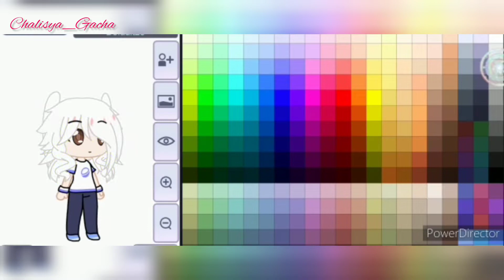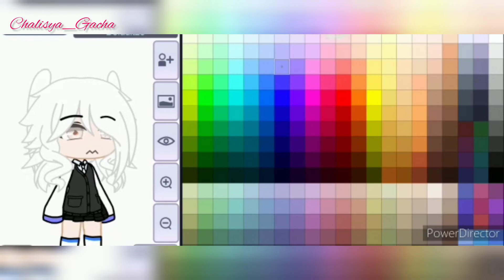TUTOR OG GACHA 🤓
" Ada yang menarik di akhir pekan nanti. Mau tahu? Klik link di bawah ini .”